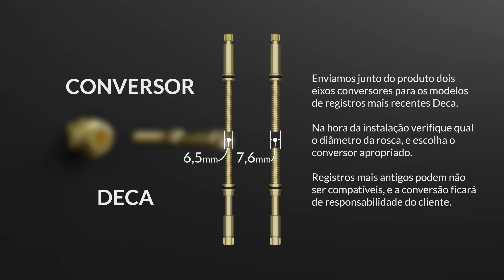Instalação Acabamento Moove em Registro Deca Gaveta 1 2 ou 3 4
Como fazer a instalação do Acabamento Moove em Registro Deca Gaveta 1 2 ou 3 4